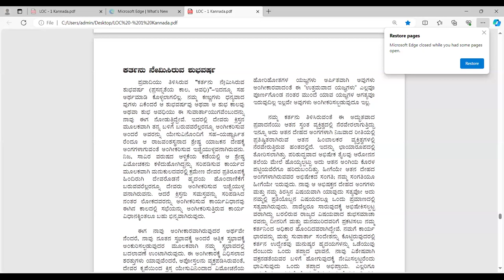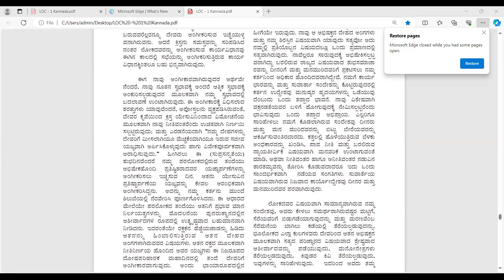LIFE OF CHRIST eng pg - 119 kan pg -130 - Free Kannada Bible Study - Br Raju - 8867768876-6/2/24